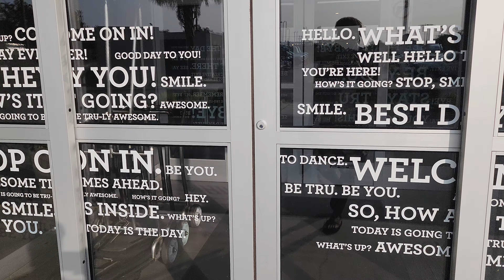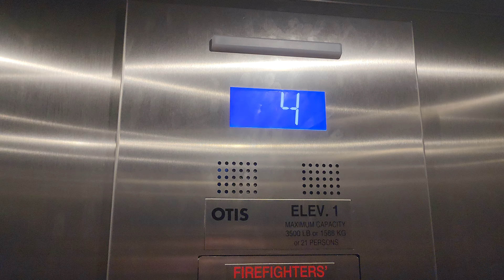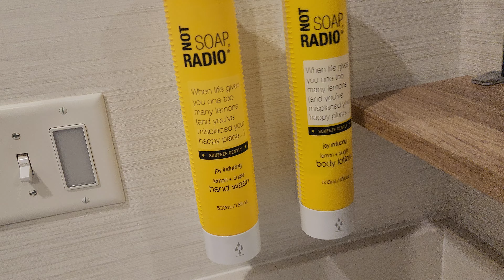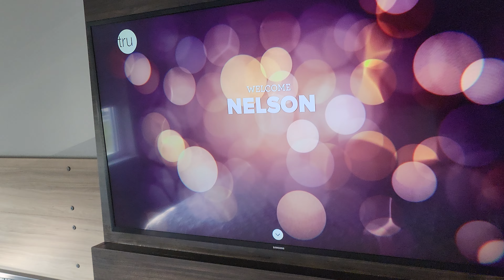Tru by Hilton, Orangeburg SC Preview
Tru by Hilton, Orangeburg SC